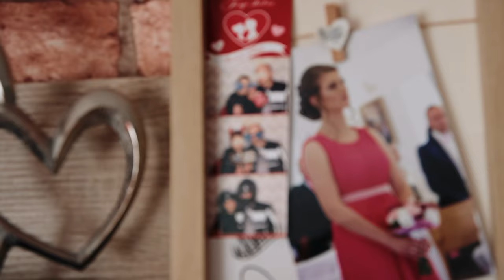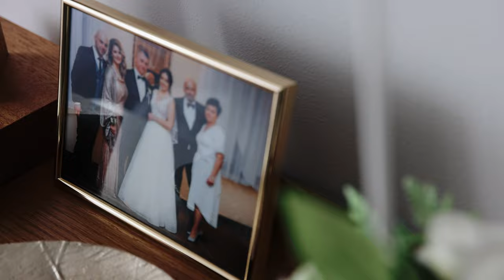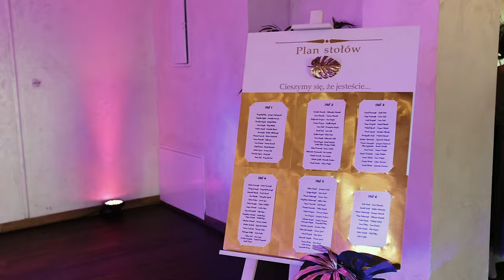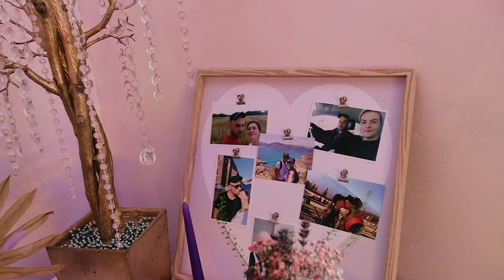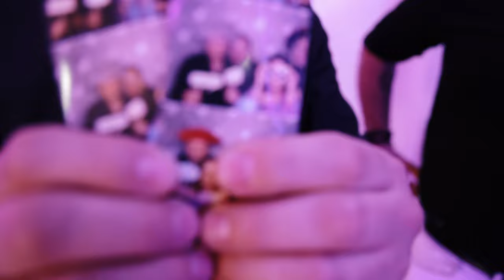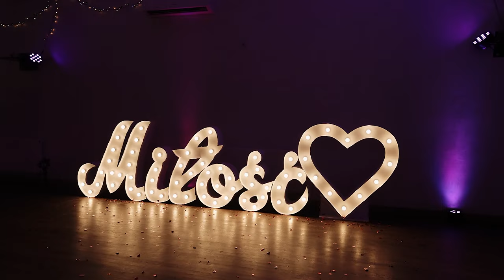Marcelina i Karol Film Ślubny